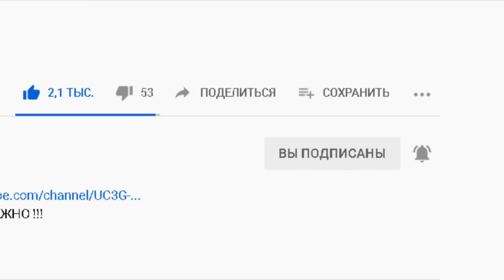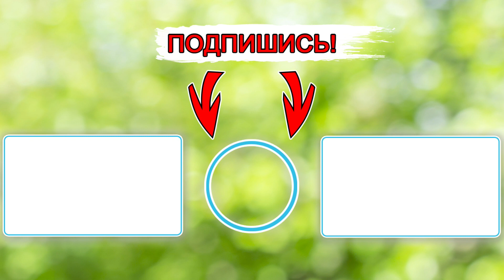📍21 января–Емельянов день. Что нельзя делать?🤔 Приметы и поверья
Народные приметы на 21 января – Емельяны Перезимники, Василисы зимние.

Канал "Будьте Здоровы!" несёт исключительно информационный характер.